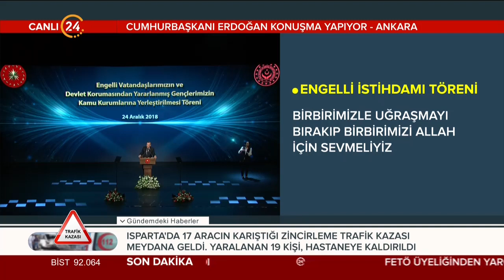Erdoğan: Arap, Kürt kardeşlerimizin özgürlüğünü onlara iade için